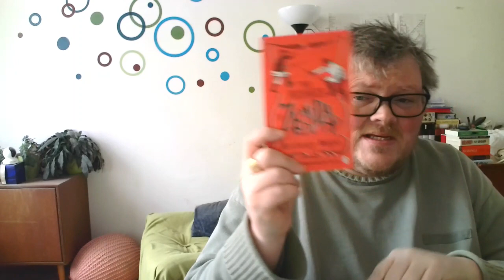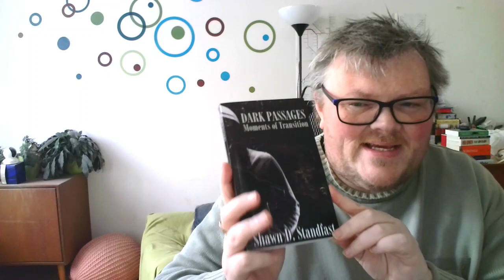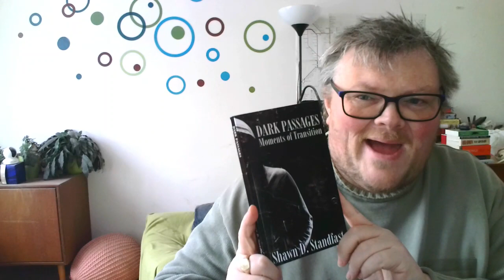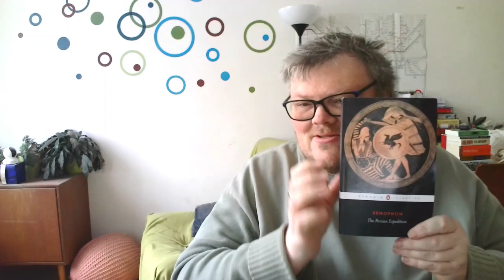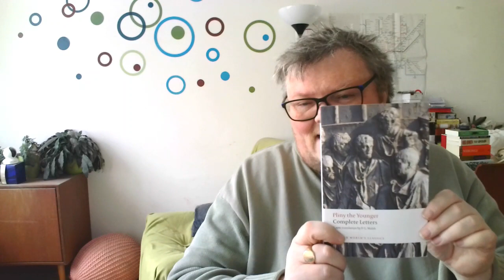Provisional TBR for February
What I plan to read in Feb. I also mention @sterlingreads547 @ShawnDStandfast @richardsonreads573 & @faithbooks7906

Historathon is a year-long celebration of reading historical nonfiction. The goal is to read, discuss, and spotlight works of history, and to encourage reluctant readers to give history a try. The calendar year will be divided into three-month segments, with each segment focusing on a particular period of time:

April-June = 500-1500
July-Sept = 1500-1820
Oct-Dec = 1820-Present

To participate, simply read a work of history that falls into the time period for each segment of the year. Read more if you’d like! Tailor the choices to your interests or try something completely new.

Free Books

(just be careful to sift through the mix of history books and historical fiction)

If you have a Kindle Unlimited/Scribd subscription then try them too

This channel is now available as a podcast on Amazon, Apple, Google as well as Spotify

Extra content will also be available in time.